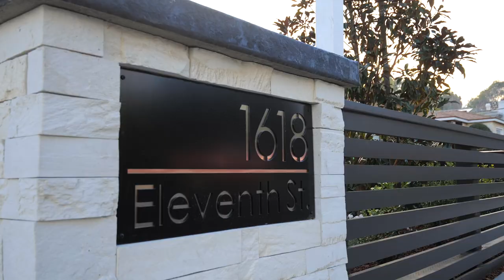Enjoy a life of private luxury with convenient access to all that Los Angeles has to offer!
Located on the suburban streets of Manhattan Beach, this sprawling, newly built home rests mere minutes from the beach. Custom designed with 7 bedrooms, 6.5 bathrooms, including a detached guest quarters, this modern property combines both luxury and contemporary design to create an elevated yet inviting living space. Rising above a meticulously maintained front yard, the striking facade incorporates stacked stone and contrasting black detailing. Once inside, you will be met with white oak flooring and custom light fixtures that provide a clean, warm ambiance. Past the foyer, a sophisticated great room acts as a versatile entertainment space. Besides the spacious dining area, a linear fireplace extends across the living area’s dramatic accent wall while fresh air filters in through a wall of folding glass doors. Test your culinary inclinations in the spotless chef’s kitchen which has been thoughtfully designed with shaker cabinets, porcelain countertops, Thermador appliances, and two expansive islands. Cozy up on the covered back patio with a glass-encased fireplace and heaters, or when the temperatures rise, cool off under the fans above. With a pristine outdoor kitchen and a 1 bedroom/ 1 bathroom guest house, this is the perfect space for hosting throughout the year. The primary bedroom incorporates built-in shelving surrounding a fireplace, as well as an impressive ensuite bath, luxurious walk-in closet, and a balcony overlooking the rear yard. Each guest bedroom and bathroom was designed for ultimate comfort with closets lined with built-ins. Enjoy a life of private luxury with convenient access to all that Los Angeles has to offer! Spend your free time in Manhattan Beach, strolling around Polliwog Park, or shopping and dining throughout the beach cities.